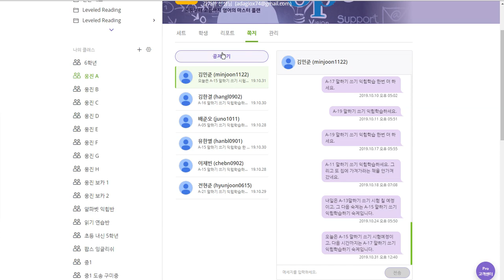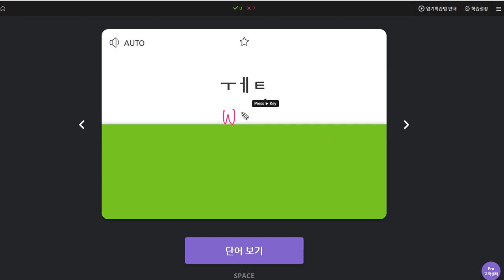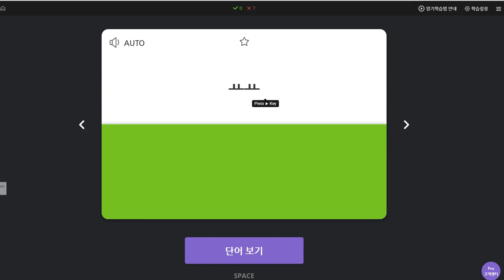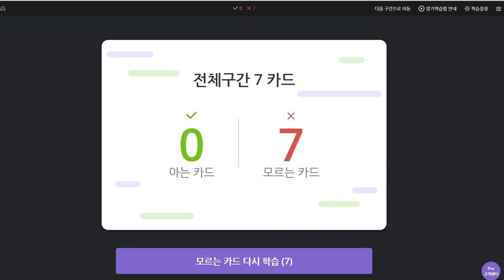김민준 2019 10 31 일대일